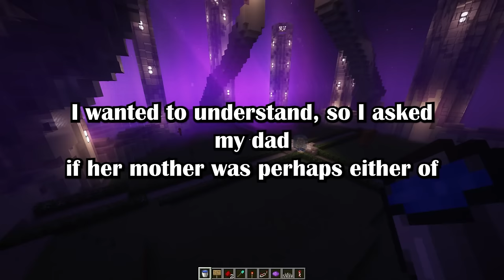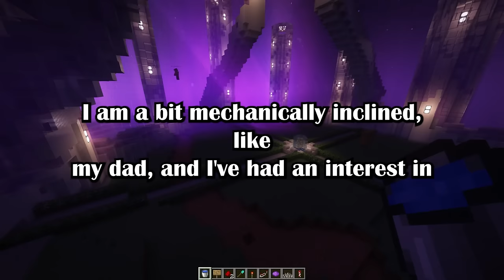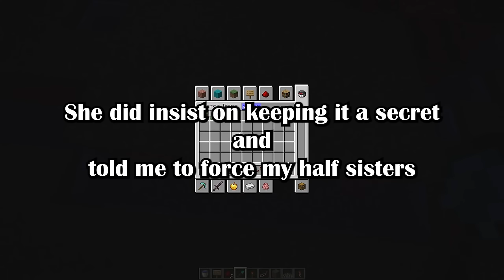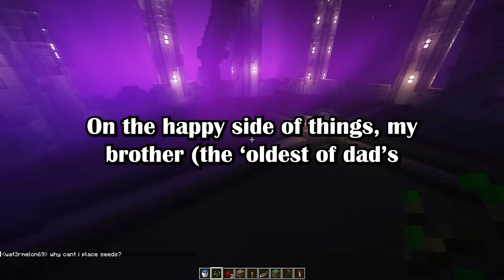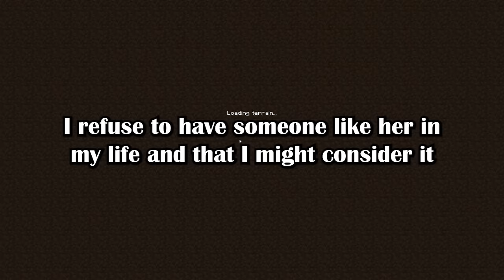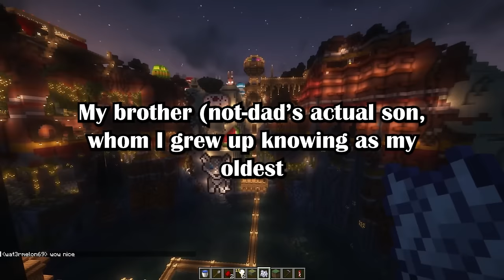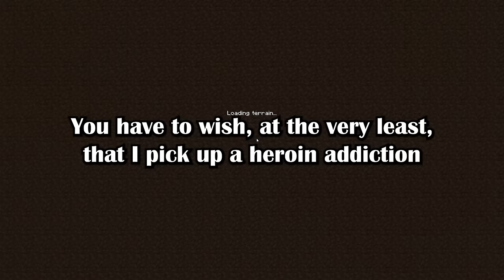I Took a DNA Test Revealing I'm a Product of an Affair, and Dad Didn't Know. After Finding Out...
00:00 1st story:

Found out I’m a product of an affair. “Dad” didn’t know, & accidentally blew apart my family. Here are my results (u/jrasdan in r/23andme)

18:25 2nd story:

TIFU by setting my WIFI hotspot to "Bomb Detonator" (u/CheetoKnievel in r/tifu)